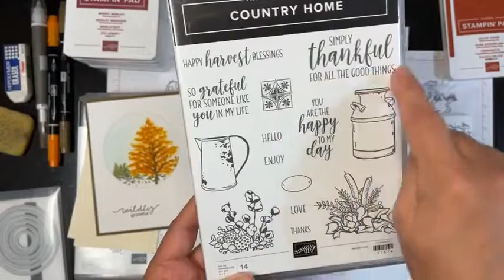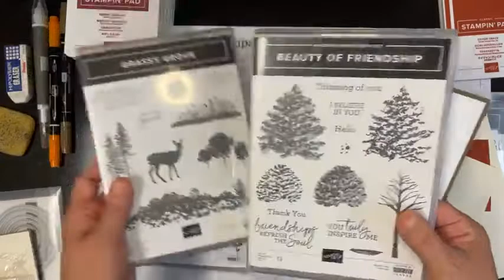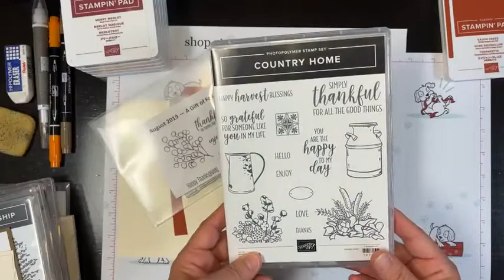Thankful Card (FB live replay with retired stamp set Country Home)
Do you make cards to send to people you're thankful to have in your life? Some people like to reflect on what they're thankful for around the US holiday Thanksgiving. I don't send Thanksgiving cards but I do think it's important to send cards to people you are thankful to have in your life and support you. I made a notecard and put a Happy Harvest Blessings greeting on the inside. This could be a Thanksgiving card too.

This is a Facebook live video replay. I host a live video on Saturday mornings and the participants join in the creative process. I love seeing how others make choices and what they pick. Join us and play along Saturday mornings at 9am Eastern.

For the card we choose to make live, I used a retired set called Country Home. I adore this set. The images are perfect for all occasions and especially Fall.

Let me know if the comments if you make thankful or grateful cards.